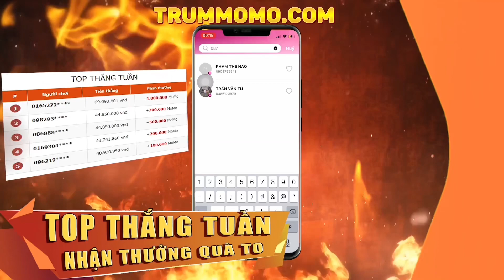TOP BXH Eland’orr Đối Đầu Với Nakroth Đối Thủ Của Mùa 22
► Cày Thuê LH Zalo Mình: 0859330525
👉 Nhớ " LIKE " Và " ĐĂNG KÝ " Để Theo Dõi Những Video Tiếp Theo Của Mình Nha !!!
👉 Để Nhận Được Thống Báo Video Clip Mới Nhất Của TOP Eland'orr
👉Nhấn 🔔 Để Nhận Được Thông Báo Sớm Nhất .
⚠️ Bản Quyền Thuộc : TOP 1 Eland'orr
⚠️ Do Not Reup